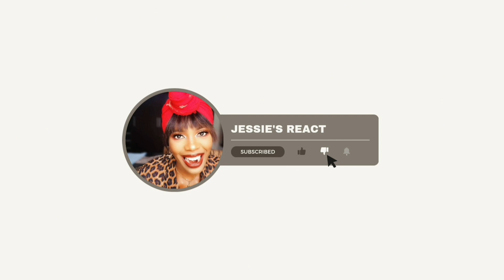The Voice Of Poland 🇵🇱 – Dorota Osińska ‐ 'Je t'aime | REACTION